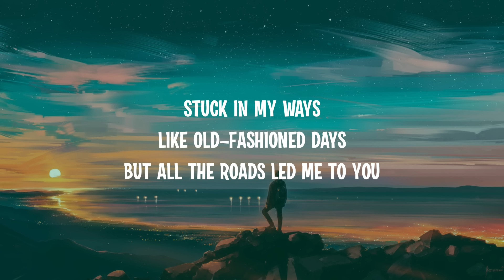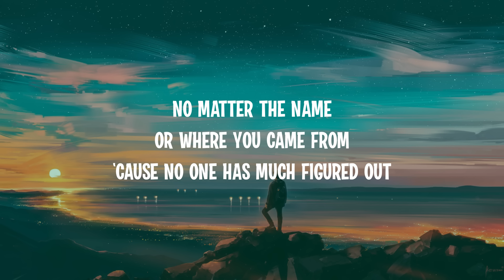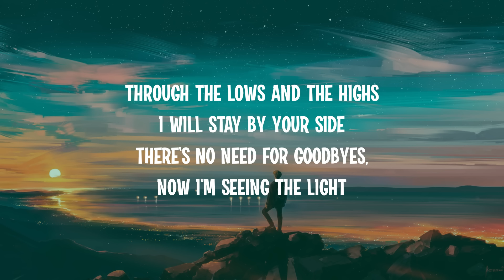Alessia Cara - I Choose (Lyrics) (From The Netflix Original Film The Willoughbys)